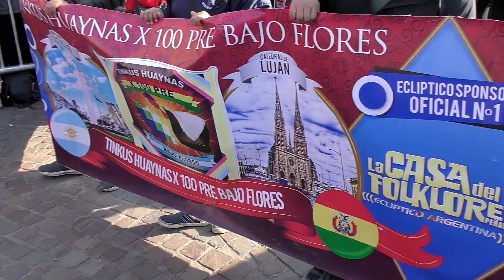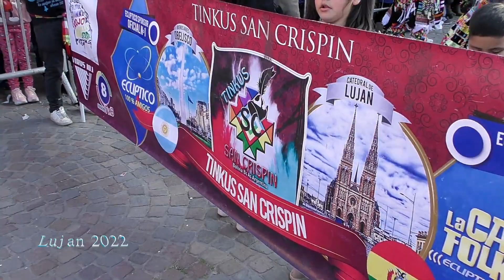Fraternidades Tinkus Huaynas de Bajo Flores y San Crispin entrada Lujan 2022 Argentina